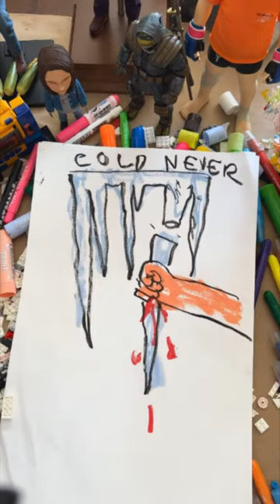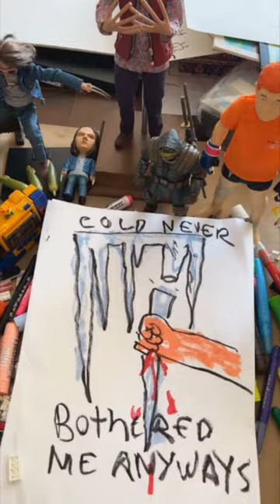hope is not a plan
David Choe is an American artist, musician, and former podcast host from Los Angeles. He has produced his own talk show called The Choe Show on FX Networks, and  has appeared on various other shows such a The Joe Rogan Experience, the Rich Roll podcast, and Tiger Belly.